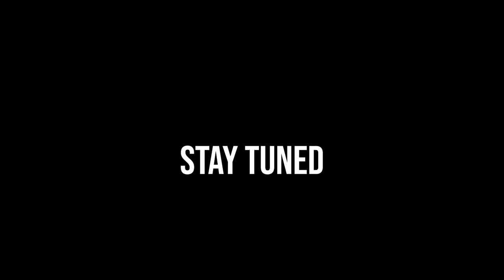[GMS Reboot] Liberated Shadower Gear Overview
Not quite a shark speak and probably not the gear update you were looking for...

soonTM

🌟 IGN: Snizze
🌟 Class: Thunder Breaker